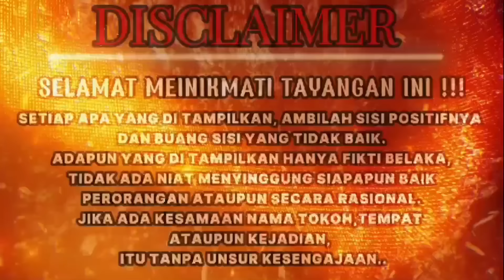MR IRFAN TUNJUKAN KELEBIHAN DARI GUBES LAWAN MBAH JARWO